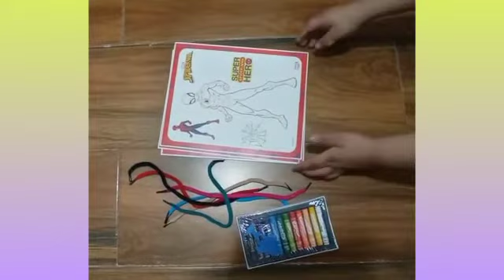Spiderman kit unboxing | Spiderman toy unboxing | Dhyey Shah